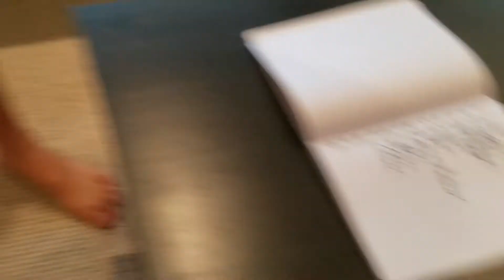2019 Sunday Guardians Fantasy Football Draft Order Selection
Birth control for those without kids